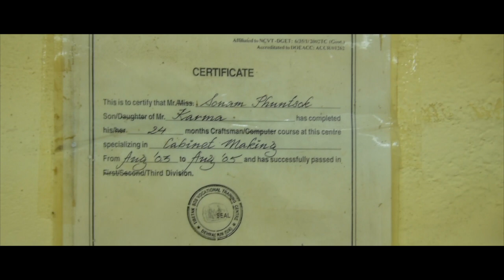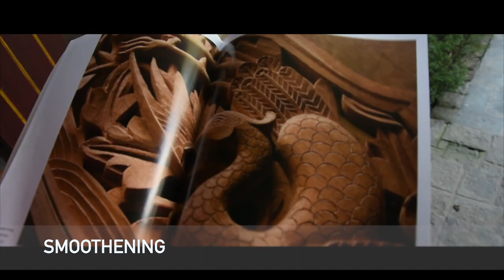Tibetan Wood Carving Step by Step process.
This video is about the step by step execution of wood carving practiced in Norbulingka Institute, Dharamshala, Himachal Pradesh.